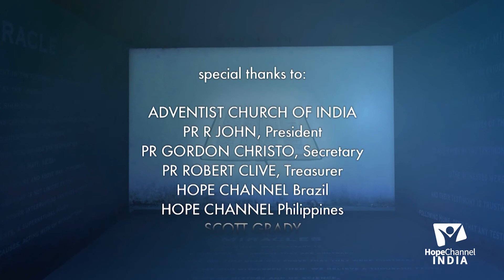10 Thousand Miracles | Saravanan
Do you believe in 'Miracles'? Are genuine miracles happening even in today's world? What does the Bible tell about miracles? Find out more in this series as people share some of the miracles they experienced in their lives.

Host: Pr. Soundara Nayagam
Guest: Mr. Saravanan